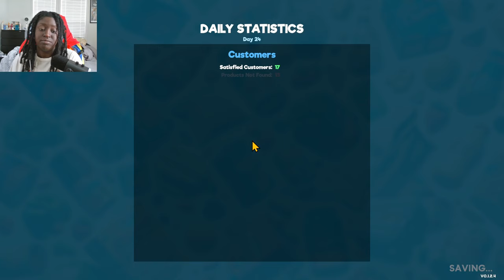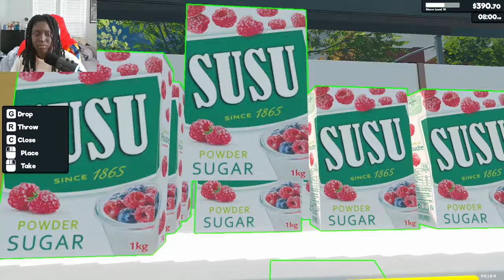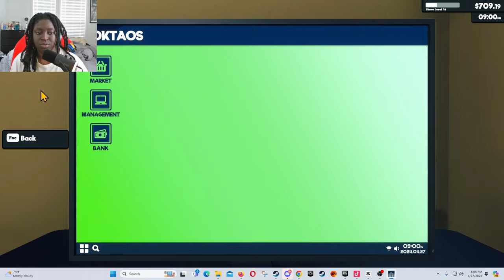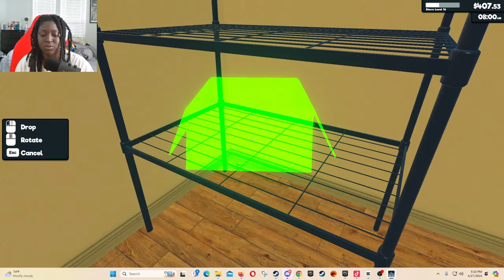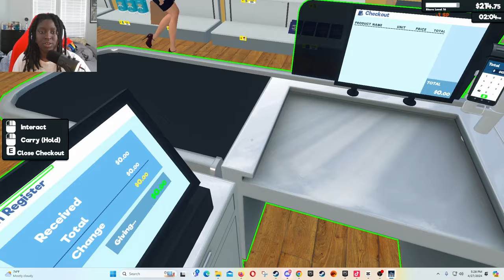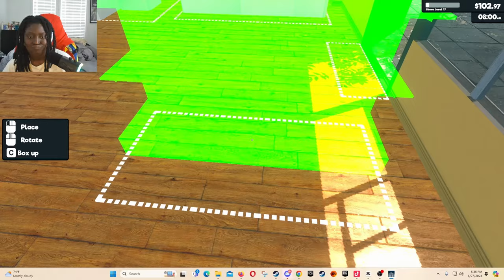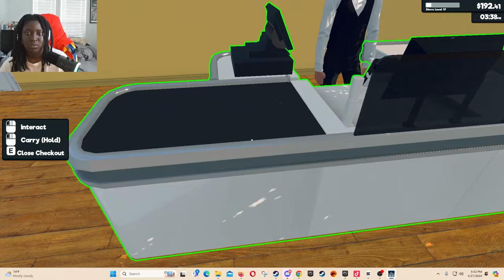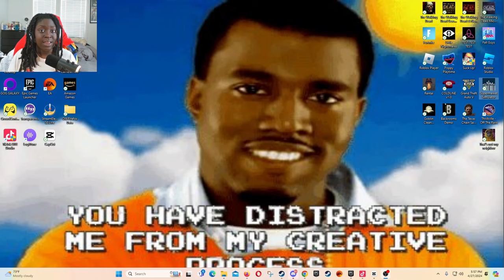going broke simulator | TECH8DUH Plays SUPERMARKET SIMULATOR | PART 5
LIVE ON TWITCH EVERY FRIDAY & SATURDAY
TWITCH.TV/TECH8DUH